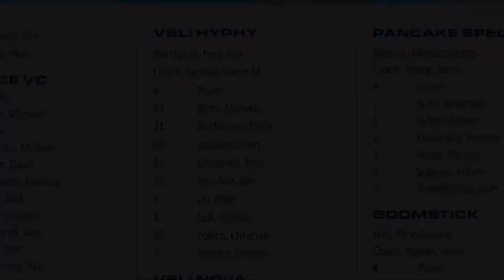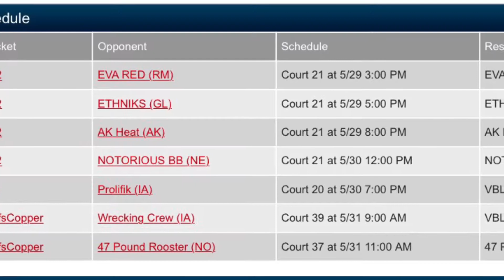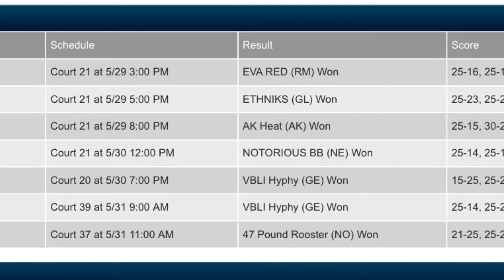VBLI Hyphy vs NOTORIOUS BB - Round 4 / Game 2 / 2017 Nationals Volleyball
VBLI Hyphy / USAV Nationals Minneapolis, MN / May 26 - 31, 2017

Tournament Schedule:
 Pool/Bracket Opponent Schedule Result Score
1 R1aG1P2 EVA RED (RM) Court 21 at 5/29 3:00 PM EVA RED (RM) Won 25-16, 25-15
2 R1aG1P2 ETHNIKS (GL) Court 21 at 5/29 5:00 PM ETHNIKS (GL) Won 25-23, 25-23
3 R1aG1P2 AK Heat (AK) Court 21 at 5/29 8:00 PM AK Heat (AK) Won 25-15, 30-28
4 R1aG1P2 NOTORIOUS BB (NE) Court 21 at 5/30 12:00 PM NOTORIOUS BB (NE) Won 25-14, 25-10
5 R1bCC7 Prolifik (IA) Court 20 at 5/30 7:00 PM VBLI Hyphy (GE) Won 15-25, 25-22, 15-7
6 R2PlayoffsCopper Wrecking Crew (IA) Court 39 at 5/31 9:00 AM VBLI Hyphy (GE) Won 25-14, 25-21
7 R2PlayoffsCopper 47 Pound Rooster (NO) Court 37 at 5/31 11:00 AM 47 Pound Rooster (NO) Won 21-25, 25-20, 15-13

VBLI Hyphy Roster:
Yankow, Glenn M. Head Coach
Blom, Nicholas 17
Brickmeier, Taylor 11
Broesler, Brian 99
Giovanelli, Nick 21
Hirschler, Ben 13
Liu, Allen 9
Luft, Thomas 5
Pollich, Christian 15
Velasco, Cristian 3

NOTORIOUS BB Roster:
Bohondoney, Tina Assistant Coach
Burnham, Casey Head Coach
Green, Jeffrey Team Representative
Alcide, Christopher 2
Burnham, Casey 8
Corwin, Andrew 6
Jones, Dana 12
Paulsen, Jeff 1
Riggott, Scott 4
Rosario, Julius 5
Strojvus, Marek 7